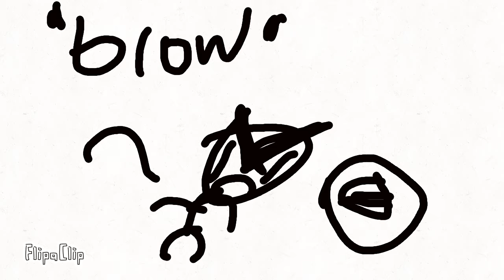Stickman got new job flipaclip animation